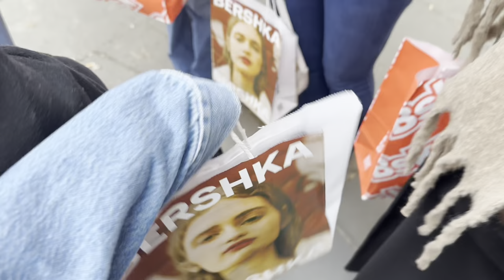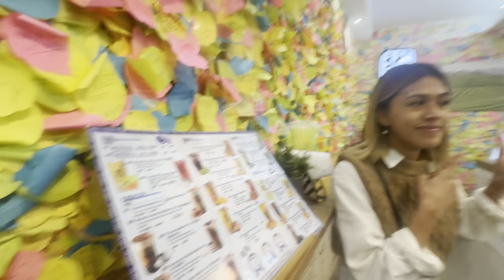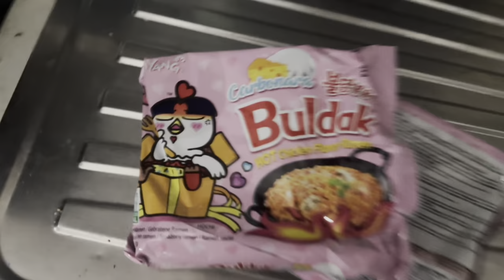MY ROMAN EMPIRE: TI AMO ROMA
Every vlog is a dedication to my friends I’ve met, I’m so blessed and fortunate to have met everyone! I’m so excited for where life takes us all!!! AHHHHHH Rome is our home, Rome is us, OUR ROMAN EMPIRE HAS BEEN LIVING IN ROME

IF YOU WANT TO DO STUDY ABROAD JUST DO IT!!!

Once in a lifetime and nothing can compare!

Cheers to senior year! :-) 🤍🫵🏻🙏🏻🩰🇮🇹💫🍝🦢🫶🏻🎀🏃🏼‍♀️🥹🪽